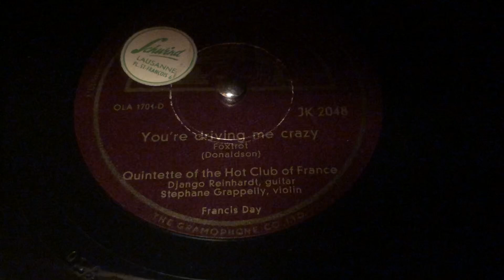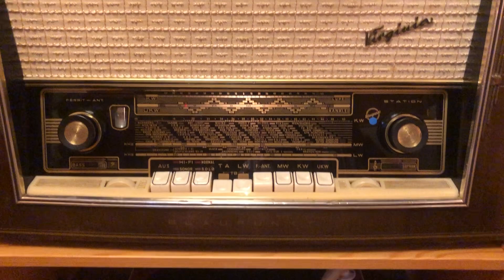You’re Driving Me Crazy - Django Reinhardt and the Quintette of the Hot Club de France - 78 rpm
You’re Driving Me Crazy - Django Reinhardt and the Quintette of the Hot Club de France - 78 rpm (1937)